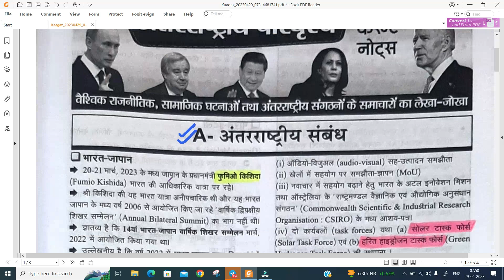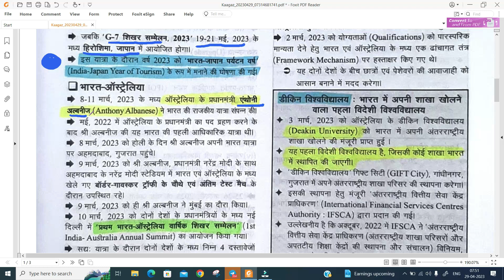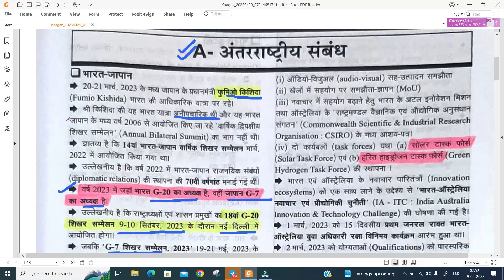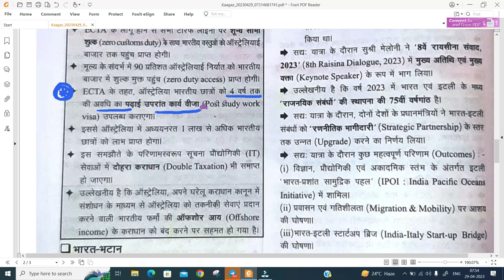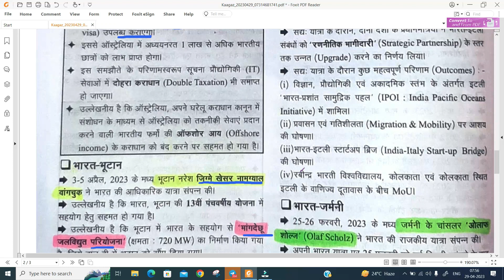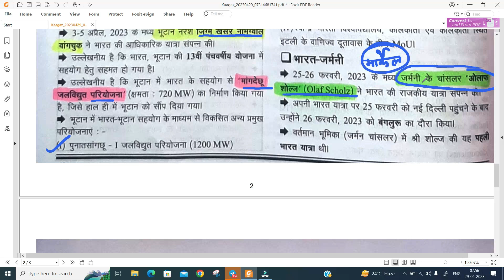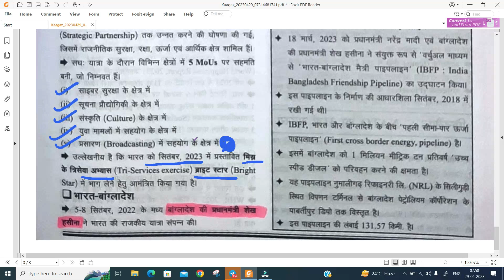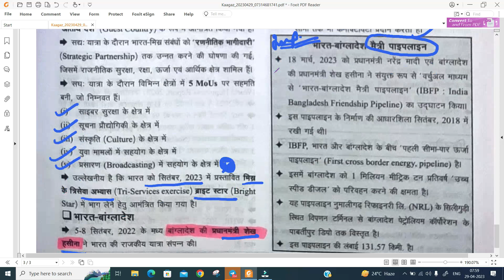1 Year Current Affairs I Ghatna Chakra I Part-6 I घटना चक्र I Target UP PCS I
In this series we are going to discuss One Year Current Affair (May 2022 to April 2023).

Instagram: Study with Rohit Gautam